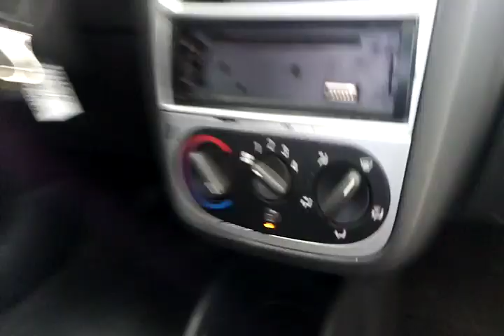118670 - GM/CORSA HATCH PREMIUM 09/10